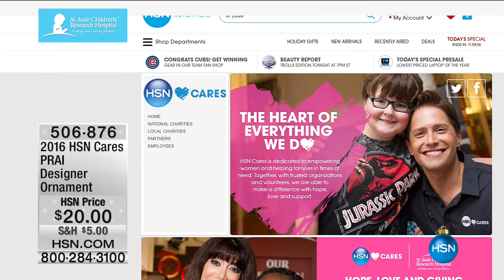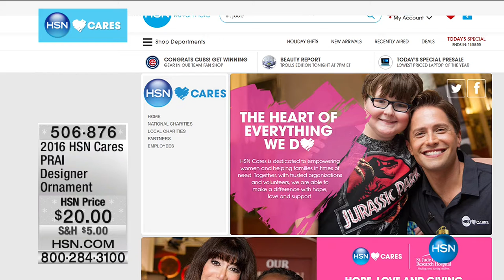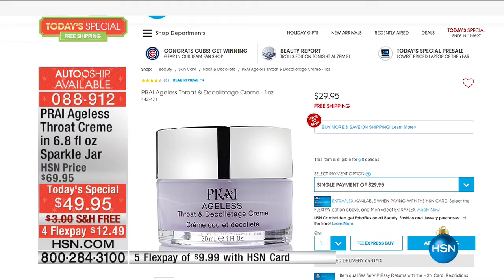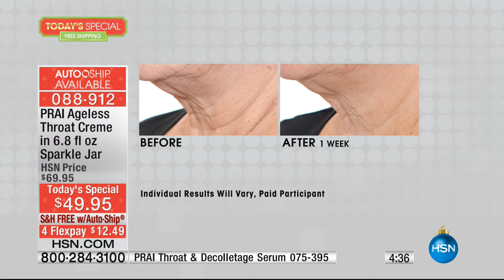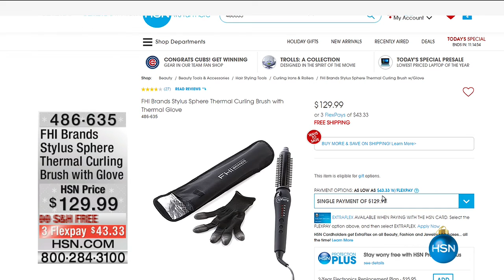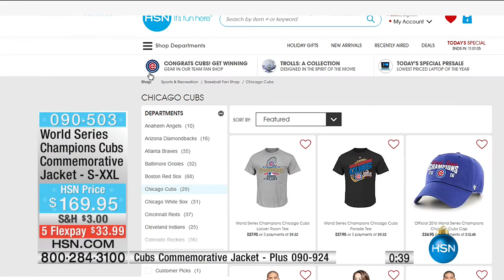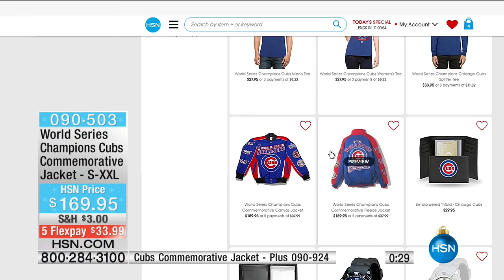HSN | PRAI Beauty Gifts / Frederic Fekkai Hair Care 11.03.2016 - 12 PM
Age-defying skincare infused with Prai Root essence and salon quaility haircare products